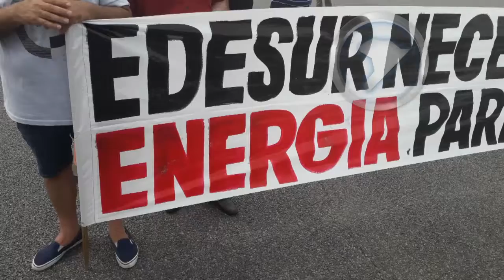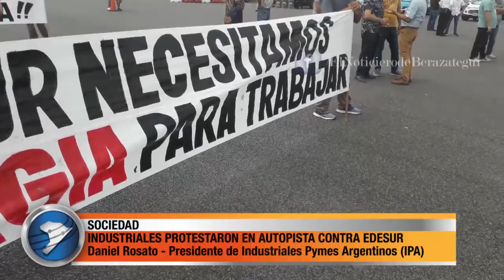INDUSTRIALES PROTESTARON EN AUTOPISTA CONTRA EDESUR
Dirigentes y trabajadores nucleados en Industriales Pymes Argentinos (IPA) protestaron en autopista La Plata - Buenos Aires, altura peaje de Hudson, contra Edesur. La medida fue de visualización de un reclamo de falta de energía por baja tensión y recurrentes interrupciones del servicio eléctrico que trae complicaciones a las industrias de zona sur. Habló el Presidente de IPA Daniel Rosato en representación de los empresarios pymes.